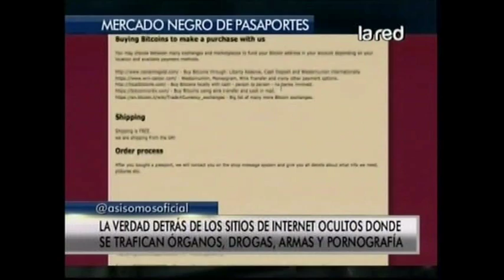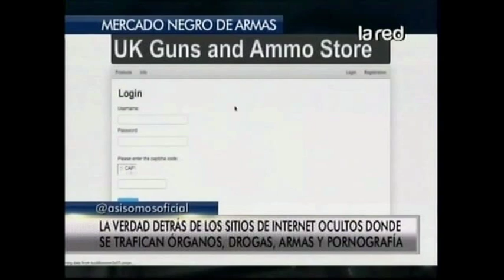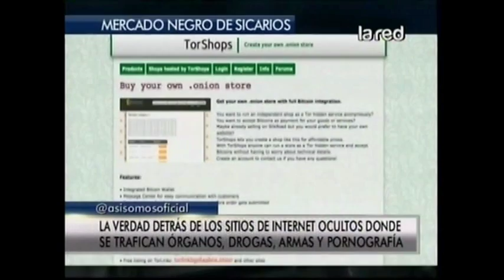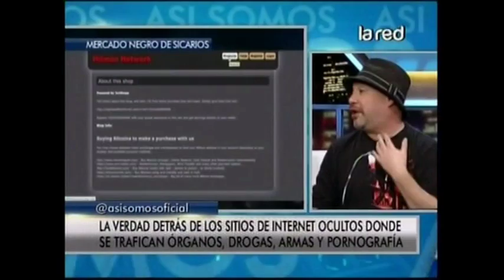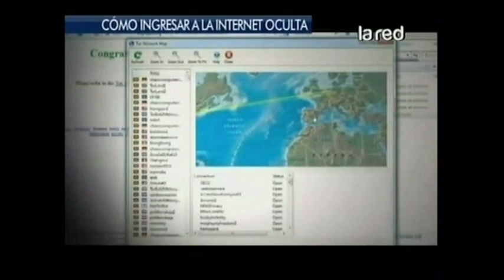Salfate y los sitios ocultos de Internet: se trafican desde drogas hasta órganos (parte 3)